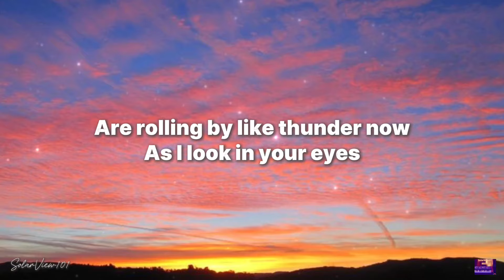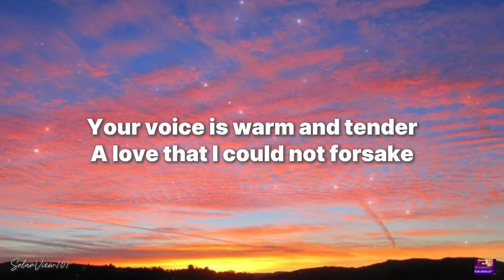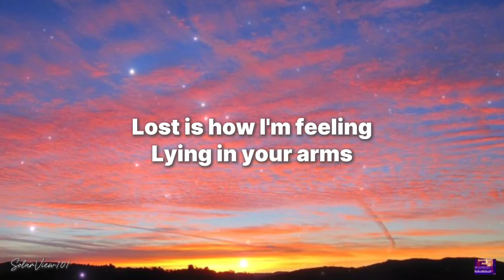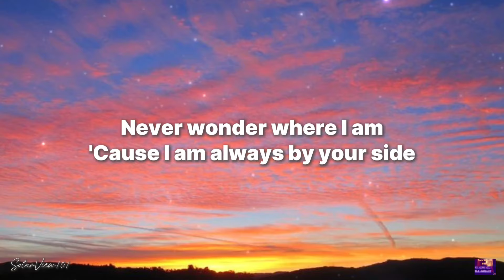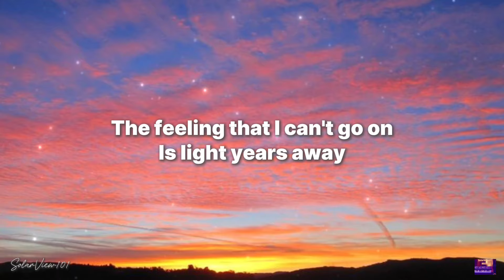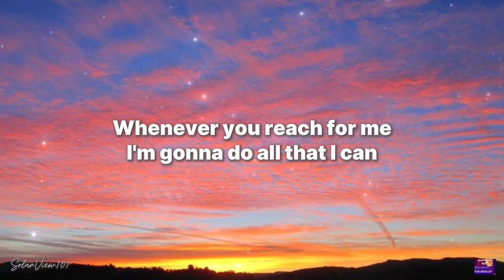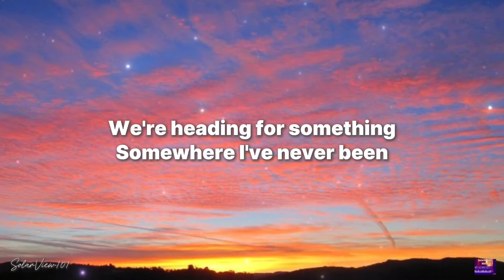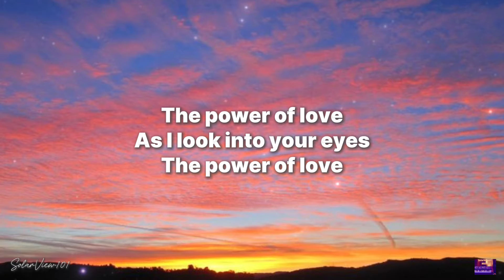Celine Dion - The Power Of Love ( Lyrics ) 🎤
👇Lyrics

[Verse 2]
I hold on to your body

[Verse 2]
Lost is how I'm feeling lying in your arms
When the world outside's too
Much to take

[Bridge]
The sound of your heart beating
Made it clear
Suddenly the feeling that I can't go on

[Chorus 1]
I'm gonna do all that I can

[Outro]
The power of love
As I look into your eyes